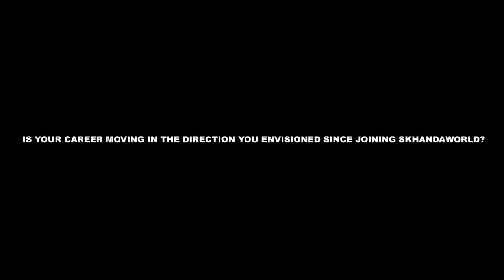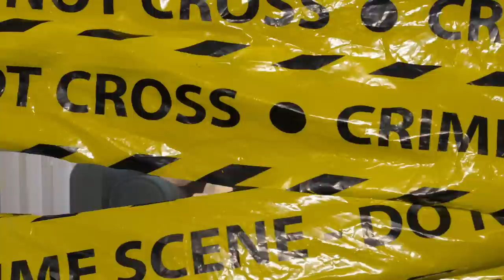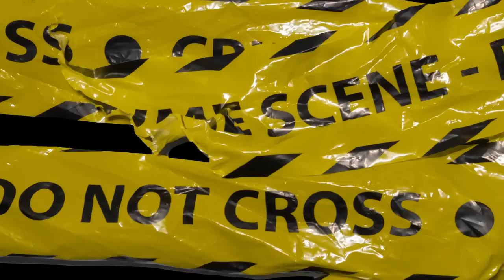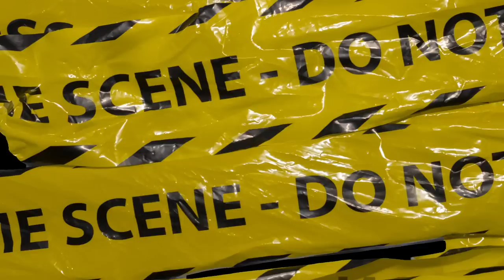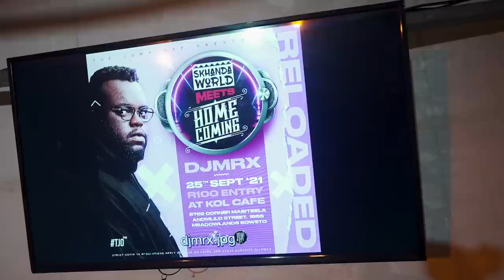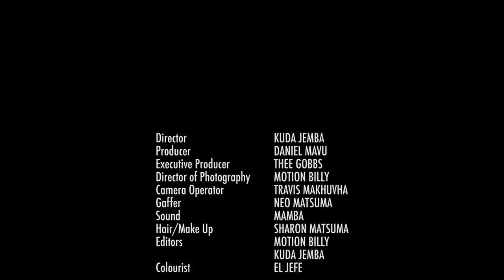SKHANDAWORLD - Welcome To The Planet (Documentary)